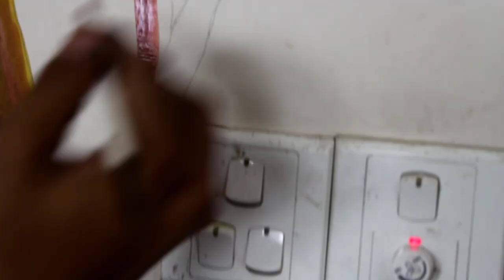Wall Painting Nature / Semi High Studio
How to paint your wall / living room/ work station / reading room step by step with water color.

I used Water Color and paint brush.

Below Some of our oil pastel and dry pastel, Pencil and abstract Drawing Tutorial

I Think These drawing project will help you to complete your class exam

Future Project Will Be : also these keyword will help you to fine cool video if you love Drawing, Art, Abstract painting, ETC.

Dry Pastel Drawing - How to draw a Scenery - Cloudy Sunset scenery
Oil Pastel Landscape drawing for beginners with soft pastels
Easy Oil Pastel Drawing for Beginners - A Girl in Moonlight - Step by Step
Acrylic Abstract Painting Demo / Texture / Satisfying / Daily Art Therapy

Materials you need to draw for oil pastel and soft pastel panting project :

Faber-Castel Soft Pastel
Fixative Spray (Soft Pastel )
4b Faber-Castell Pencils
Watercolor Paint Set
Watercolor Paper Pad

@SemiHigh Production,
[ i think it will help to find the product for your project.]